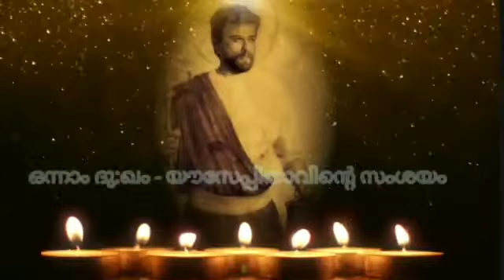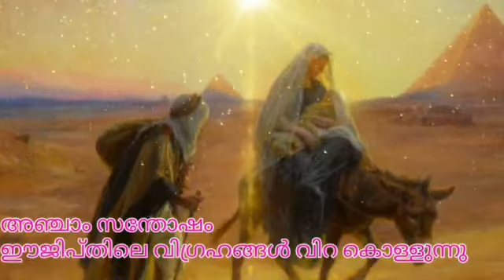Day-17 Reflection on St Joseph(Malayalam).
A spiritual journey with St Joseph.